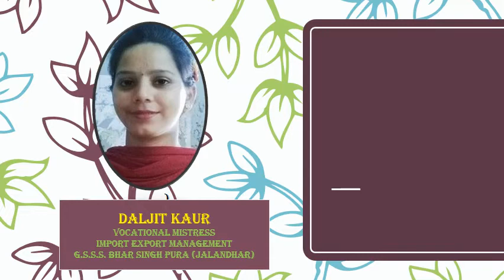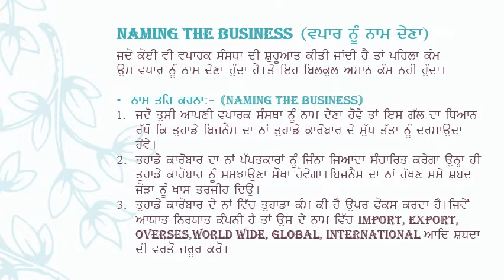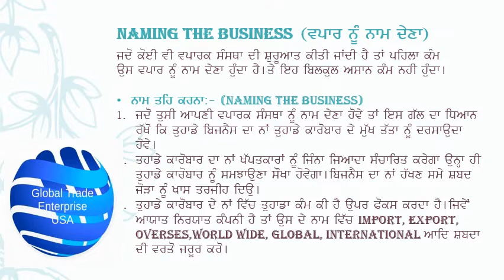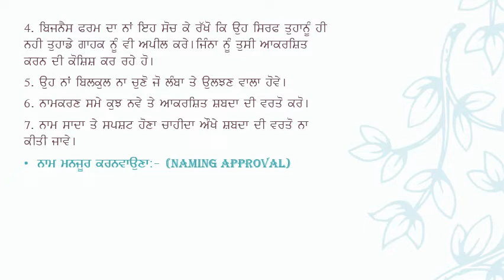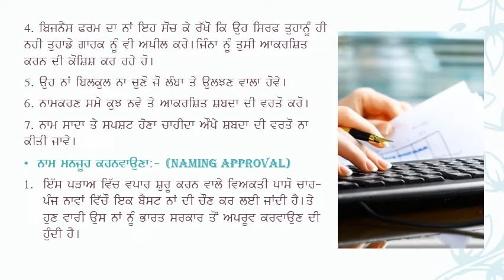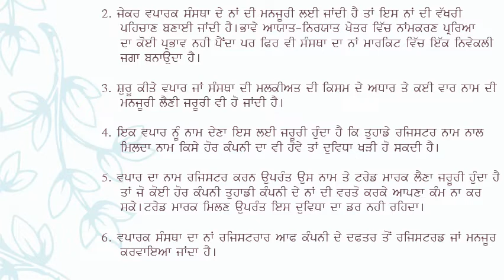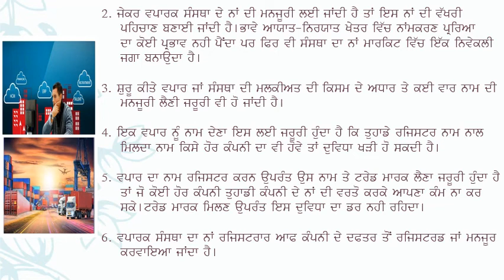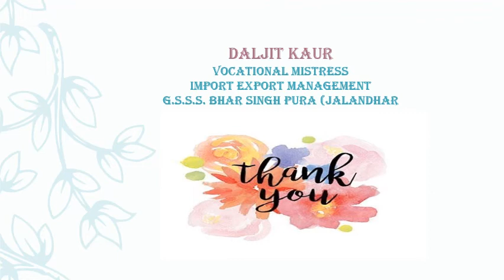Topic (8):- Naming the Business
Subject-Import Management
Trade :- Import Export Management
Daljit Kaur
Vocational Mistress
G.S.S.S.Bhar Singh Pura Jalandhar